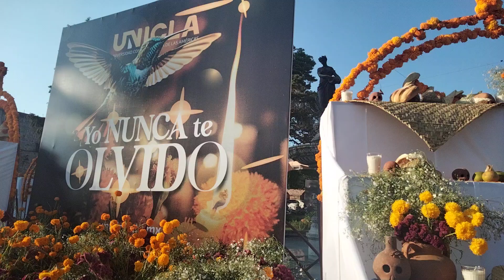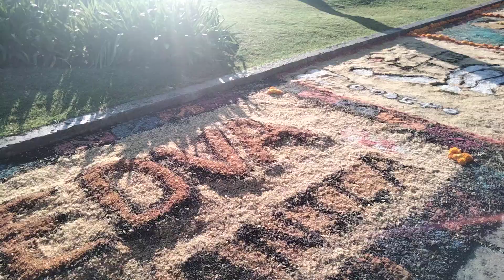Callejón del Romance en Morelia